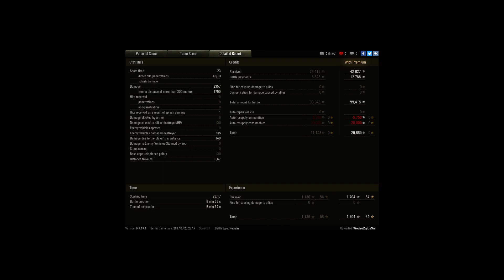2.3k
Player: WodzuZglosSie [WHYOU]